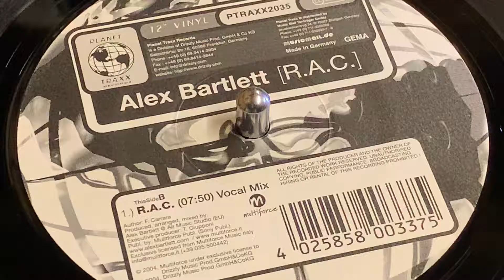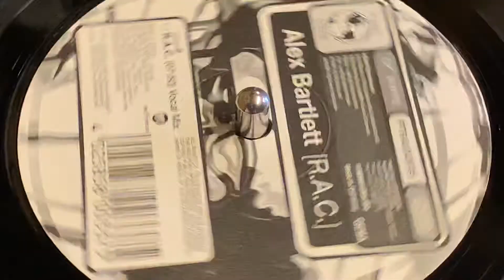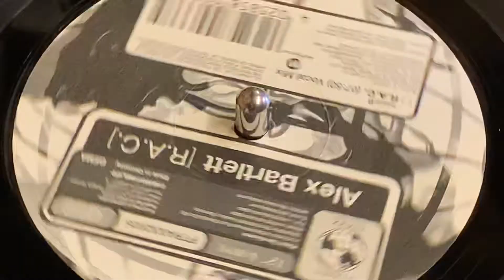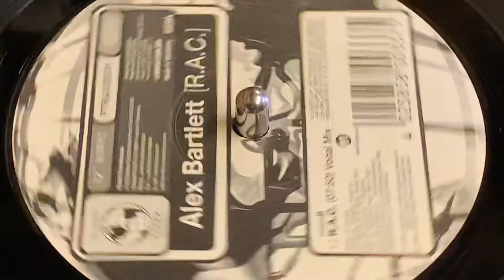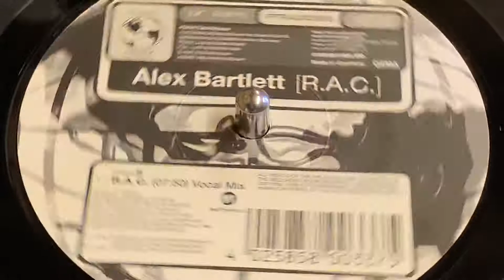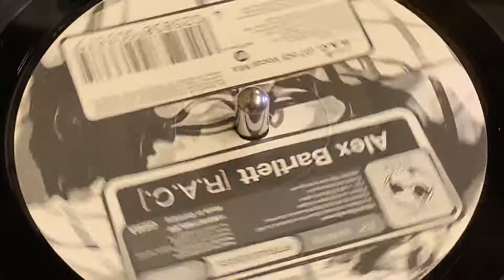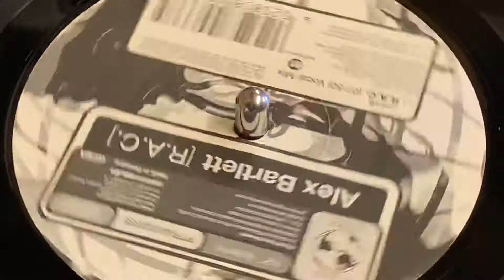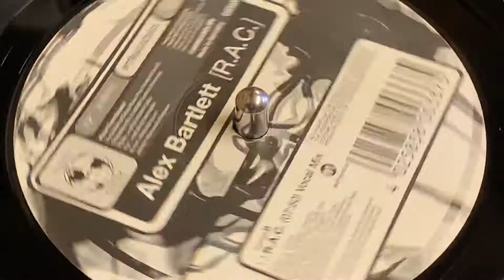ALEX BARTLETT - [ R.A.C ] (VOCAL MIX)